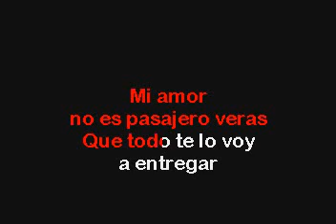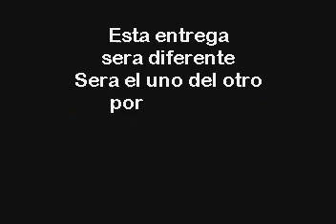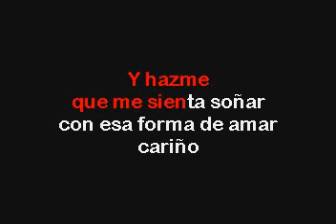Los Tigres Del Norte Prision De Amor Karaoke